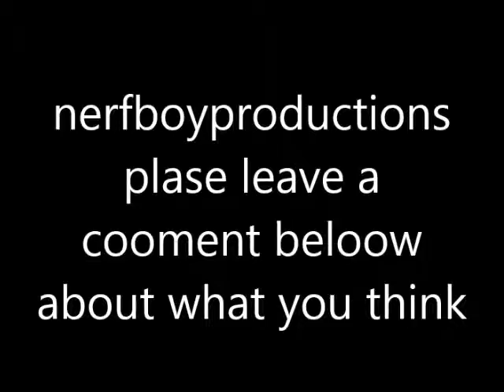NerfMviProductions Trailer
what is going to be on my Chanel
i will upload a video evrey thursday morning
enjoy my videos!